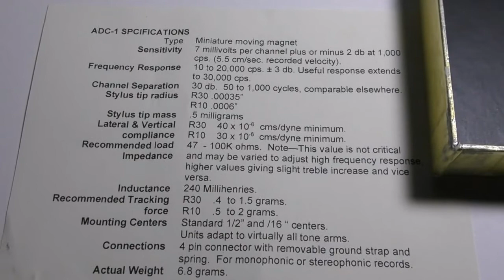ADC 1 vs ASTRION COMPARISON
The ADC-1 was ADC's first phono cartridge.  Introduced in 1961 as a high compliance, low tracking force and low stylus mas-moving magnet cartridge.  The MKII version is supplied with a .00035" radius stylus for "the most modern stereo recordings".
Comparing the sound with one of ADC's last cartridges:  The Astrion.  Introduced in 1981, twenty years later.